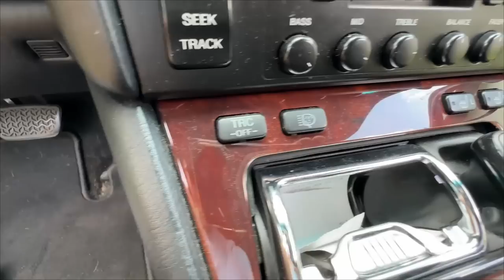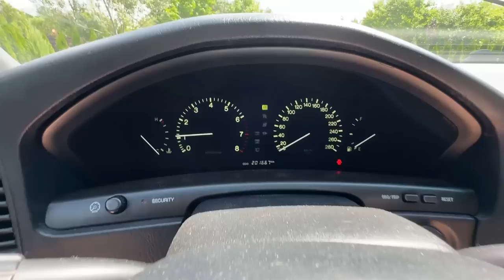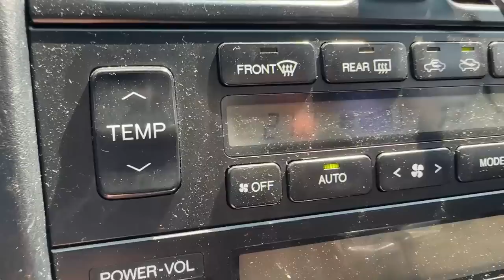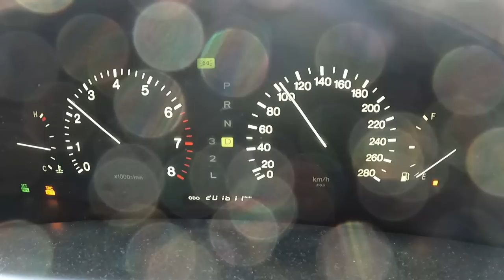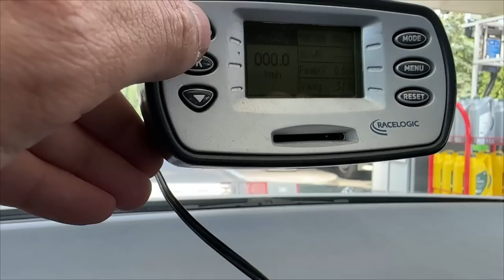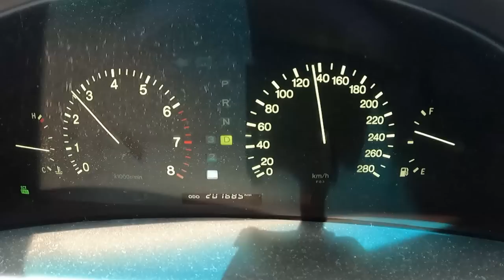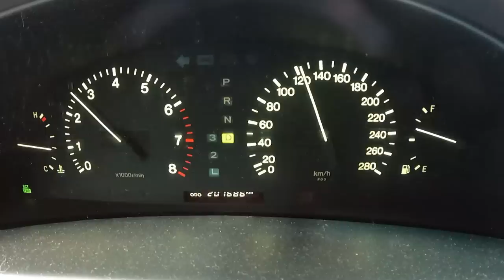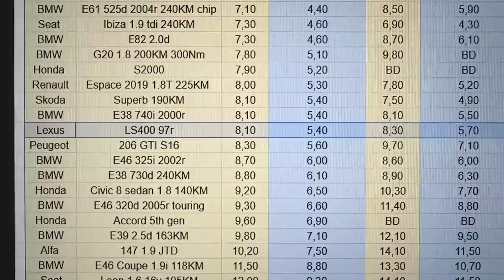Lexus LS 400 alternatywa dla740i E38?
W dzisiejszym filmie testujemy Lexusa LS 400 który w latach 90tych sprzedawał się naprawdę dobrze w USA. Czy może być dobrą alternatywą dla BMW 740i? Zapraszam do oglądania.